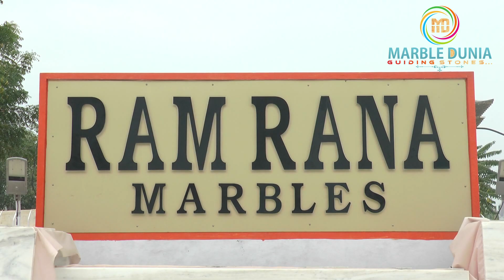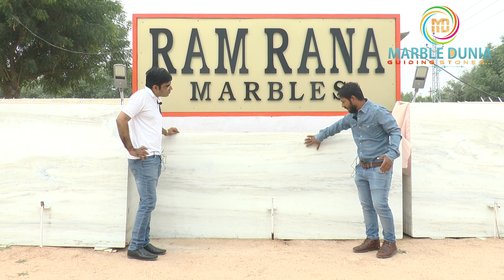Pure Makrana Marble Supplier RAM RANA Marbles - Makrana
Ramrana Marbles Makrana
Sales Support No : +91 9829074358
Technical Support No : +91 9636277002

“मार्बल दुनिया” एक मंच है जो मार्बल ग्रेनाइट आदि के बारे में कंज्यूमर को शिक्षित करता है और श्रेष्ठ कार्य कर रहे मार्बल डीलर , गोडाउन ओनर आदि के लिए ग्राहक के साथ एक उचित संवाद स्थल बनता है।
हम मार्बल की दुनिया के अत्यंत दुष्कर कार्य , इसकी कठिनतम प्रक्रिया और अनंत विविधताओं से लोगों को चमत्कृत करने हेतु उत्साहित हैं।
मार्बल दुनिया में हमारे पास एक बेहतरीन टीम है जो निरंतर अपना सर्वोत्तम देने को प्रयासरत है।
आशा है आपको यह प्रयास पसंद आ रहा होगा , साथ ही आपसे  और  बेहतर करने  हेतु सुझाव अपेक्षित है।
धन्यवाद !
टीम मार्बल दुनिया

“Marble Dunia” is a platform that educates consumers about marble granite etc. and becomes an appropriate communication point with the customer for the best performing marble dealer, Go-down owner, etc.
We are excited to marvel at the extremely difficult task of the world of marble, it’s most difficult process and endless variations.
We have a wonderful team in the “marble Dunia”, which is constantly striving to give its best.
Hope you like this effort, as well as suggestions are expected from you.
Team marble Dunia.

Marble Dunia Is A Dedicated Team For Educating And Promotion Of Marble Industry.Our Effort is To Provide Quality Youtube Videos For Fulfilling The Aim.
Tech Partner
Unique Webb I T Solutions

makrana marble
white makrana marble price
makrana marble price in jaipur

makrana marble rajasthan

makrana marble flooring

makrana marble market makrana rajasthan

makrana marble price in lucknow

makrana marble vs italian marble
makrana marble vs granite
White Sangemarmar Marble
Sangemarmar Marble
marble block
marble block price

marble thapi
marble tiles
marble tile
marble tiles rate
marble cut pieces
marble cut piece floor
marble leera
marble lira
marbles in house

marble handicraft
marble handicraft items
marble handicraft in jaipur
marble handicraft products
marble handicrafts in india
marble handicraft wikipedia
marble handicraft websites
marble handicrafts rajasthan
marble handicrafts online
marble watch
marble temple
marble mandir
marble statue
marble murti
marble moorti
marble rangoli
marble jali